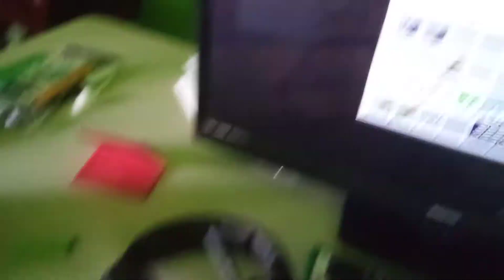minecraft ft. dangerdrk27 (OLD VIDEO)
basically we got blown up😓